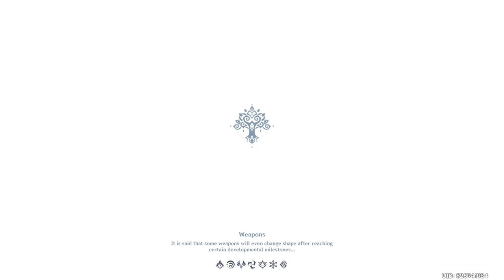Genshin Impact Daily Stream 2022/11/21